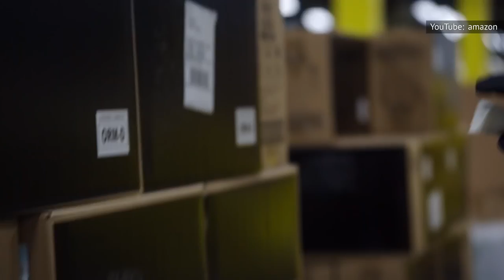The Untold Truth Of Serenity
If there's one pop culture moment that nerd culture has yet to forget — or forgive — it was the untimely cancellation of Joss Whedon's cult sci-fi show, "Firefly." Starring Nathan Fillion, Alan Tudyk, and a slew of equally talented actors who would go on to do some huge things in Hollywood, the show boasted a quirky sci-fi Western vibe, a cast of lovable antiheroes, and some of the most memorable dialogue this side of the Earth-That-Was. Thanks to a series of unexpected factors — including an incredibly loud fan base — "Firefly" was given a brief second life on the big screen in the form of a 2005 film. This is the untold truth of "Serenity."

Serenity Wasn't Whedon's First Rodeo | 0:00
Early Days Of Fandom Power | 1:08
Fireflying Off Store Shelves | 2:26
First Time Directing… A Movie | 3:24
Serenity's Shoestring Budget | 4:27
Sarah Paulson's Critical Role | 5:25
Execs Win, Everybody Loses | 6:28
Fillion's Fans' Philanthropic Funding Fiasco | 7:41
The Cast Came Out Unscathed | 8:24
Sometimes Dead Is Better | 9:20